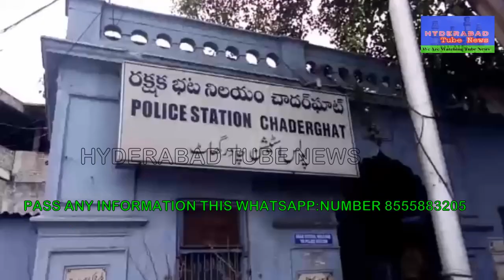BOY GOT ELECTRIC SHOCK FROM ROAD LIGHT POLE AT CHADERGHAT